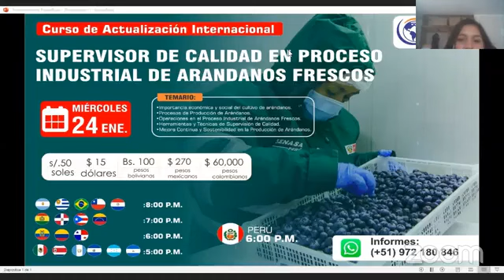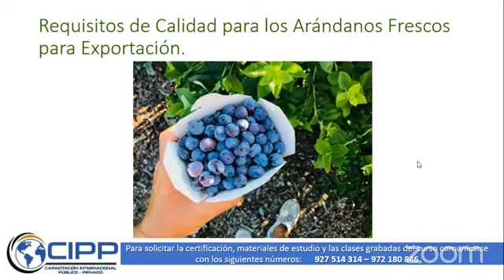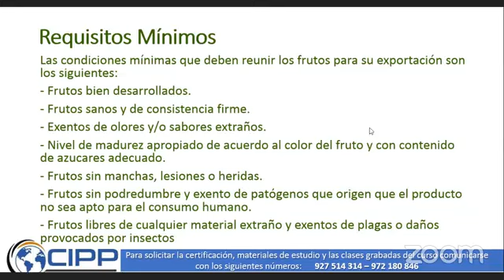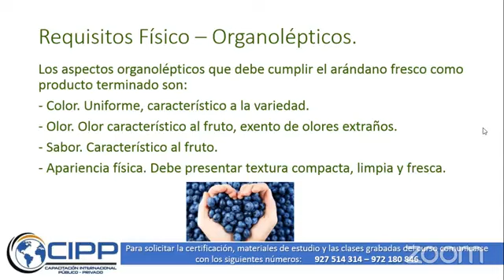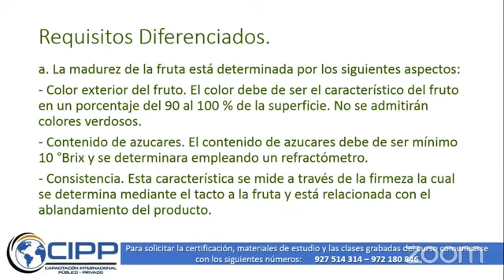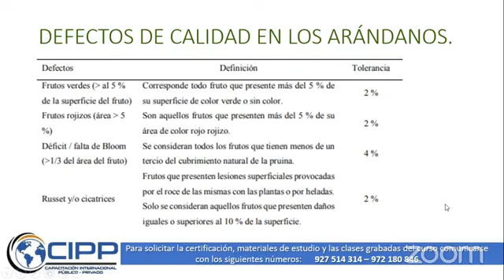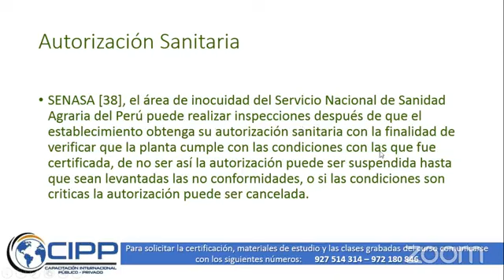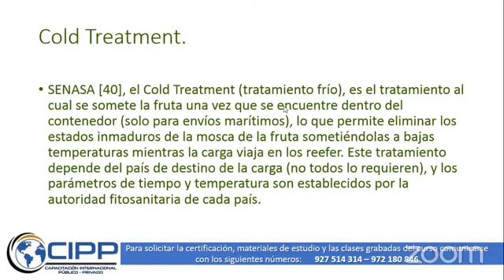🛑CURSO SUPERVISOR DE CALIDAD EN PROCESO INDUSTRIAL DE ARÁNDANOS FRESCOS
Para solicitar:
🔹 Materiales de estudio📚
🔹 Clases grabadas en HD 💻
🔹 Certificación📜, haga click en este enlace👇👇